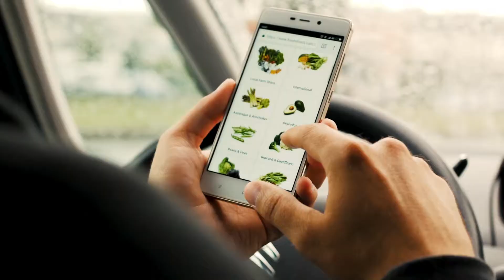Logix auf der EXPO REAL 2018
Der Logistiksektor ist Wachstumstreiber und garantiert eine stabile Infrastruktur. Logix gibt im Video exklusive Einblicke und lässt hochkarätige Branchenvertreter zu Wort kommen. Besuchen Sie die Logix auf der EXPO REAL.